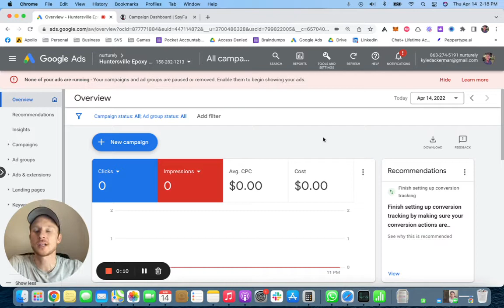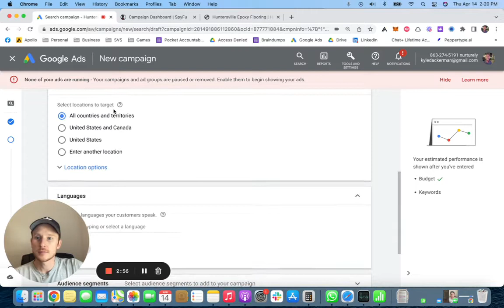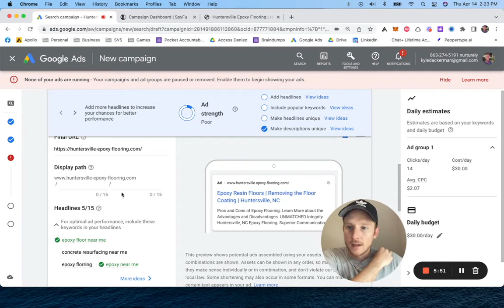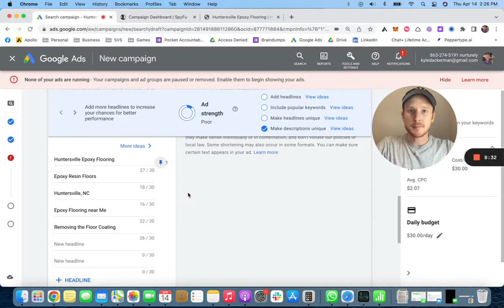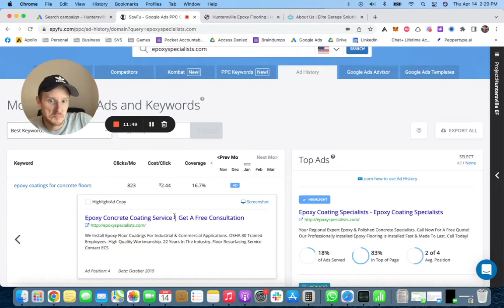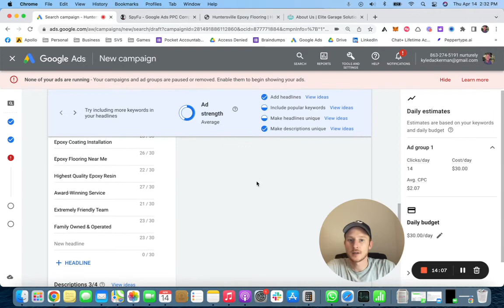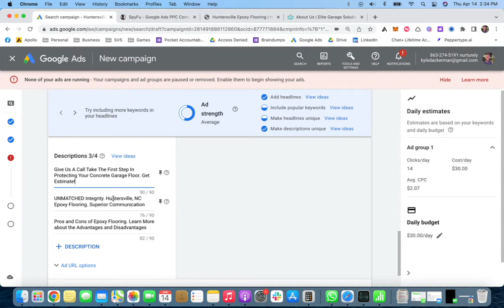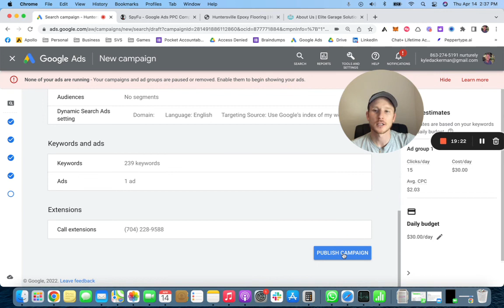Setting Up Google Ads | Epoxy Flooring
Very quick Google Ads setup for Epoxy Flooring
Description

ℹ️ Get 4 weekly human-written articles produced and published for you — $349/month

ℹ️ Sales Hack: Win 60% more sales with this incentive-based marketing plan